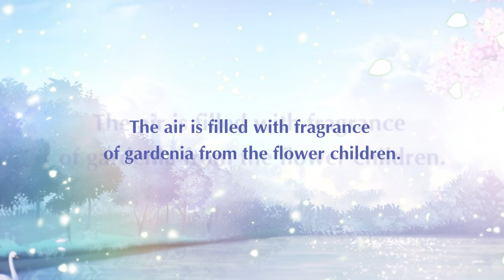Love Nikki-Dress Up Queen: Dream Music Box